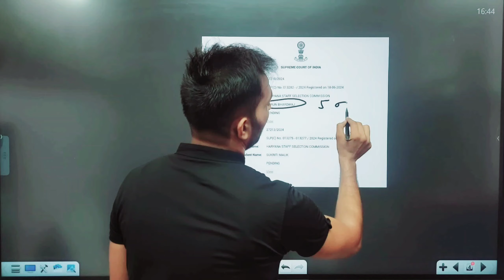HSSC CET Breaking | अब कैसे होगी HSSC की भर्ती | HSSC CET Court Case Update Today | Supreme Court